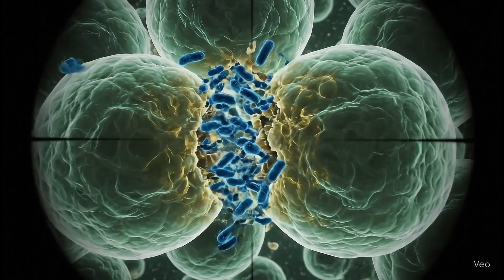What if Pre Historic animals never went extinct?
🌍 What If Prehistoric Animals Never Went Extinct? 🦖
What if dinosaurs still walked among us? What if creatures like the Titanoboa, Megalodon, and Woolly Mammoth never vanished from Earth? In this thought-provoking episode from Surreal Mindscape, we explore a world where the asteroid never hit — and evolution took a very different path.

From intelligent dinosaurs building civilizations… to humans living in fortified cities under the shadow of flying reptiles… this alternate reality is packed with mind-bending science, evolutionary speculation, and cinematic storytelling.

✨ In this video, you’ll discover:

How Earth's ecosystems would look if dinosaurs never died out

The rise of the Dinosauroid: a reptilian intelligent species

What daily life might be like in a dinosaur-dominated world

How humanity would survive… or not

Forgotten prehistoric giants that could still rule land, sea, and sky

🔥 Whether you’re a fan of speculative science, prehistoric life, or just love bending the boundaries of reality — this is the video for you.